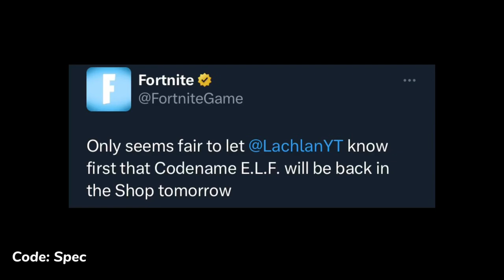Fortnite Item Shop Special Announcement..!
Fortnite Early Item Shop Confirmed Available Today Tonight..! Lachlan Locker Bundle OG Fortnite Battle Royale